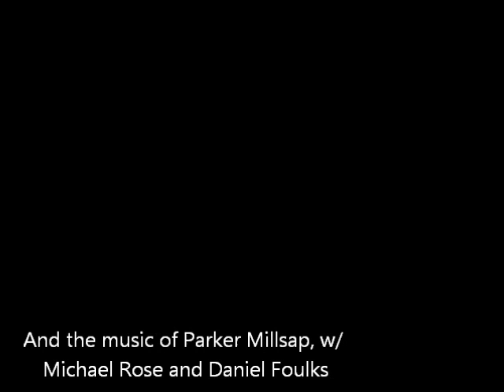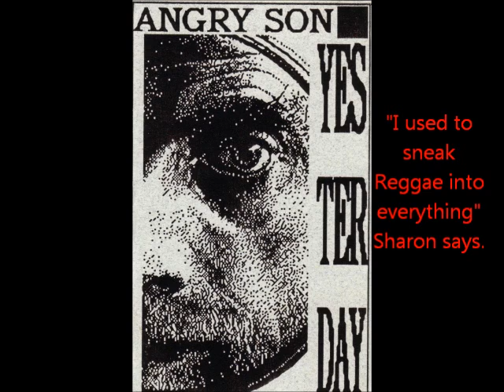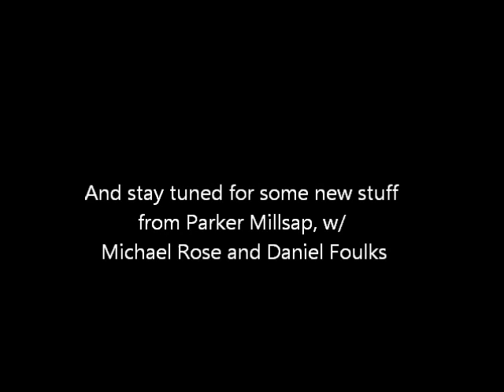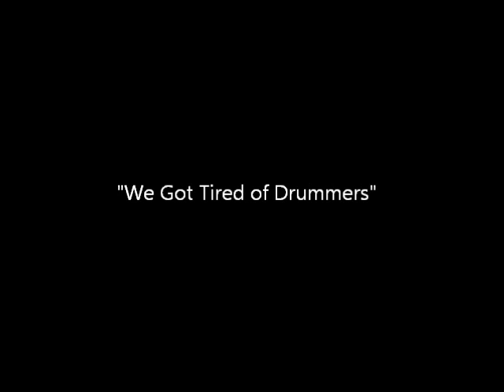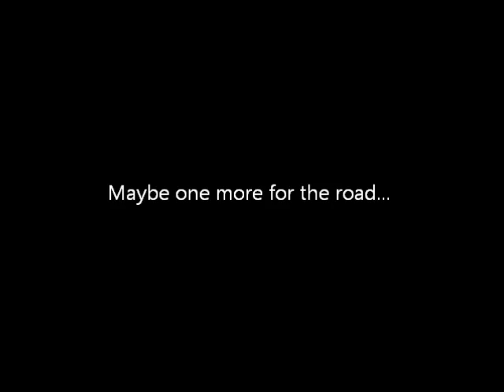Danny Marroquin Show, Episode 7 (Wes Sharon & Parker Millsap)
At the table is Grammy nominated producer Wes Sharon. He and John Fullbright worked together on "From the Ground Up" and will be competing against The Avett Bros., The Lumineers, Mumford and Sons, and Bonnie Rait for the Best Americana Album award. Also the very talented Parker Millsap brings his band, hometown friend Michael Rose and fiddle maestro Daniel Foulks